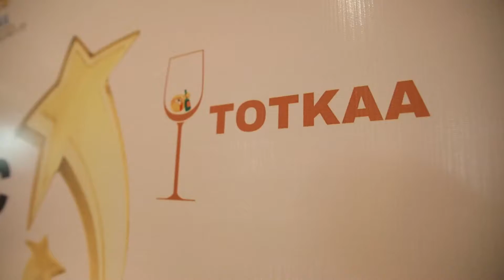Dr. Hiran Das Mahar | Iconic Achievers Awards 2022 | WBR Corp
WBR Corp, one of the reputed branding companies in Asia, has recently organized the
6th Edition of their Signature event named Iconic Achievers Award Ceremony
was organized on October 15, 2022 at Holiday Inn hotel in Mumbai. The ceremony
was graced by Mr. Sandeep Patil (Former Cricketer). The awardees included leading
celebrities, personalities, industry leaders and brands from various sectors
like Entertainment, Sports, Media, Social Work, Hospitality, Music, Literature,
Education, Technology, Manufacturing, Healthcare, Wellness, Beauty, Real Estate
etc.